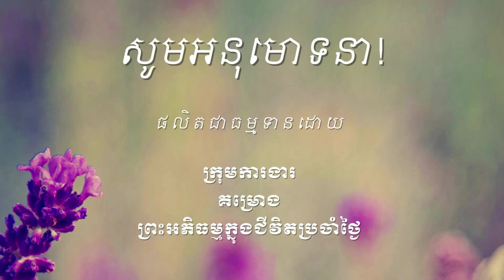434 បាណាតិបាតមានអ្វីខ្លះដែលនាំឱ្យធ្លាក់នរកដូចគេច្រាន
ឯកសារដែលសិក្សាក្នុងវីដេអូនេះអាចរកបាននៅទីនេះ http

ចិត្តដែលគេហ្វឹកហាត់បានល្អហើយ រមែងនាំសេចក្ដីសុខមកអោយ។

ចិត្តដែលគេគ្រប់គ្រោងបានល្អហើយ រមែងនាំសេចក្ដីសុខមកអោយ។